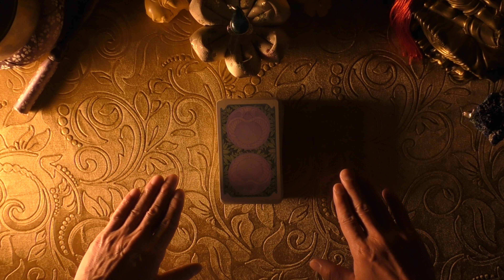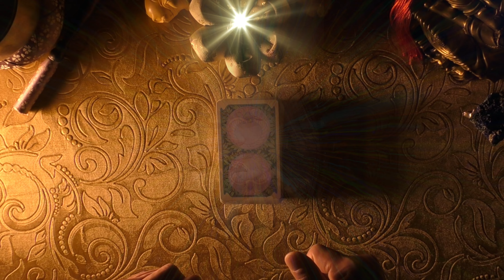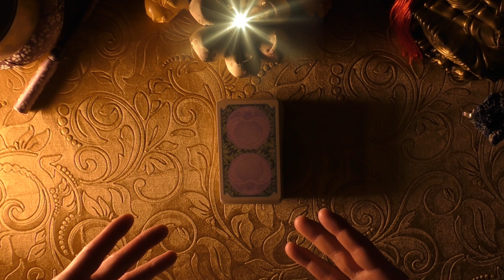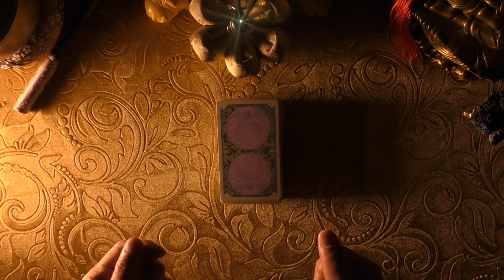離婚を認める 華原朋美さん を占う‼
歌手の華原朋美さんが これまで否定してきた夫 大野友洋氏との離婚を認め 大野氏が代表を務める所属事務所「伝元」を12月31日で辞めることがわかった

⌚ 0:00 華原朋美さん 命理
⌚ 4:35 スプレッド展開
⌚ 8:20 お祓い

※背景素材 PowerDirector365 搭載 Shutterstock 動画素材使